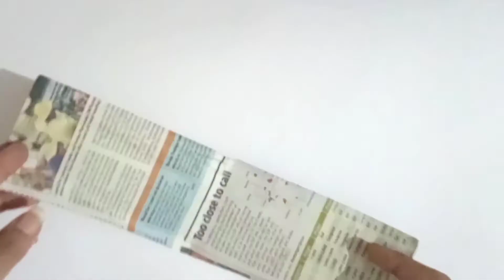DIY - Newspaper crafts|Paper Flower wall hanging|Best out of waste craft|Easy paper craft